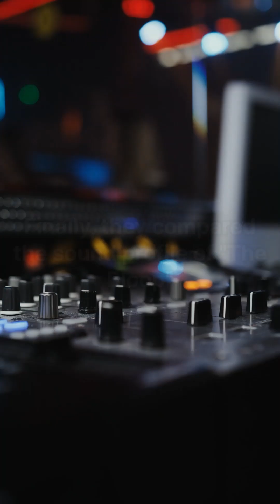The Monster Sound of the Deep Sea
In 1997, a sound louder than any known animal was heard in the deep ocean. Was it the voice of an unknown, colossal monster lurking in the abyss? This is the mystery of "The Bloop."

In this video, we dive into the truth behind the sound that baffled scientists for years. Heard by hydrophones 5,000 km apart, the Bloop's profile resembled a living creature, but its sheer power was off the charts. Discover how the real culprit was finally identified not as a monster, but as a giant Antarctic iceberg cracking apart—an "icequake."

Welcome to The Aha! Atlas, where we discover the world, one fact at a time.